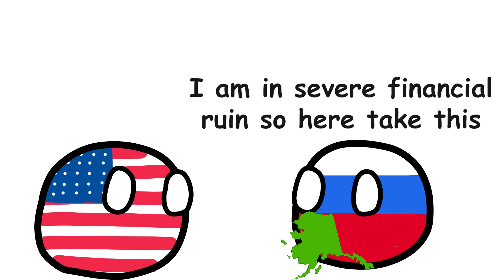How America Bought Alaska! (Country Balls Animation)